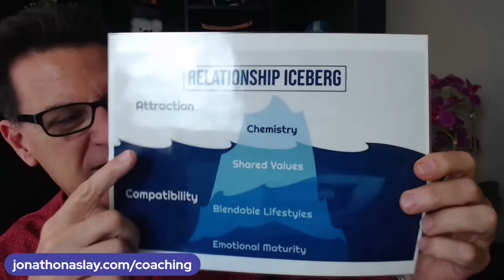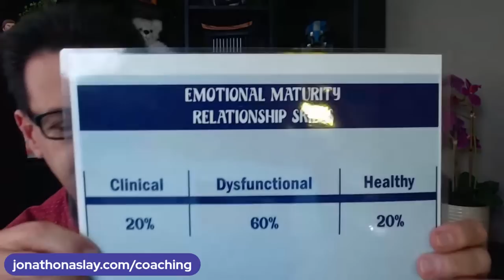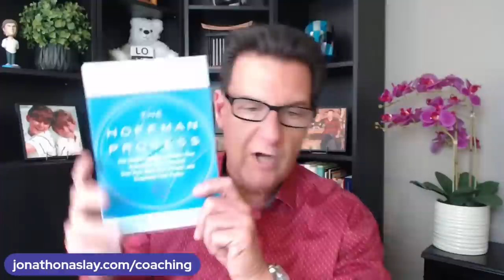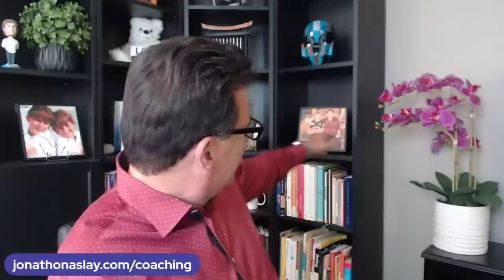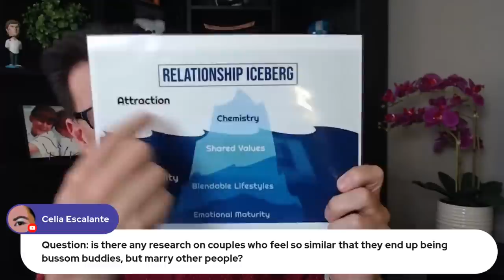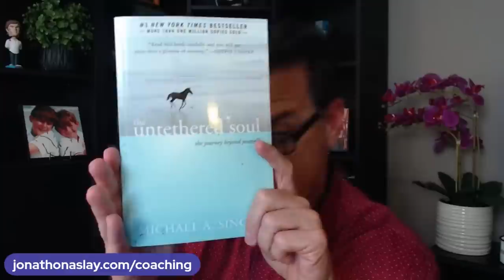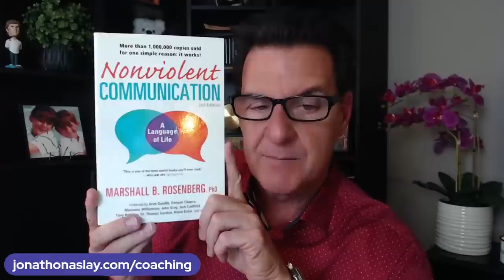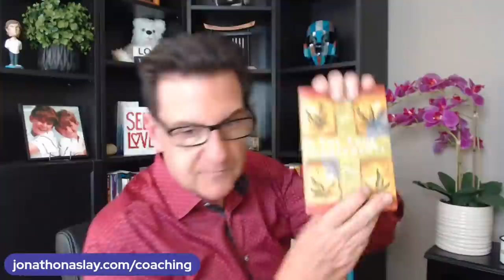Absolute #1 Classy Move Men Secretly Love | Must Do THIS!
This video is my take on the Golden Bachelor
- Online dating
- Love Advice
- Love coach for women
- Dating advice
- Dating advice for women
- Dating coach
- Understanding men
- Relationship coach
- Men (Over 40) Need THIS From Women to Fully Commit
- Men Have a Hard Time Not THINKING ABOUT YOU When You Tell Him This
- Why Men Over 40 Are Less Likely To Commit To You
- 7 EARLY Signs A Man Wants To Be COMMITTED To You
- THESE Men Love To Be Chased | Know THIS!
-What Could Reality Dating Shows Mean for Modern Culture
- Men (Over 40) Who Exhibit THIS Make Good Life Partners
- Can An Avoidant Man Speak My Love Language?
- Use THESE Techniques To Attract A High-Quality Man
-Finding Love When You're Over 50 | Can Love Happen In Mid-Life?